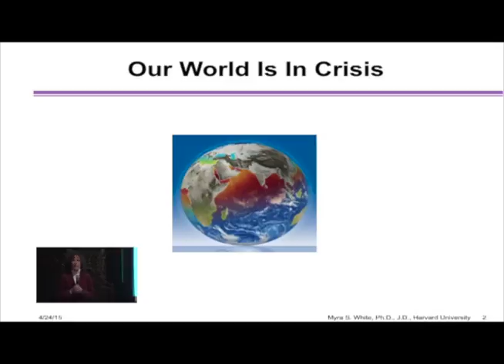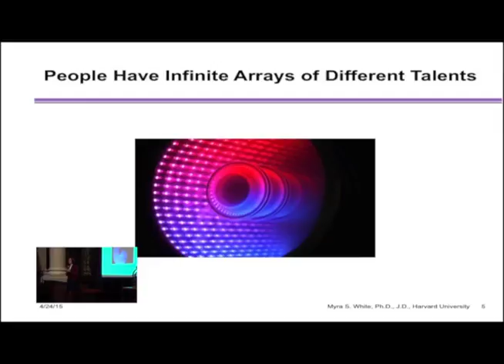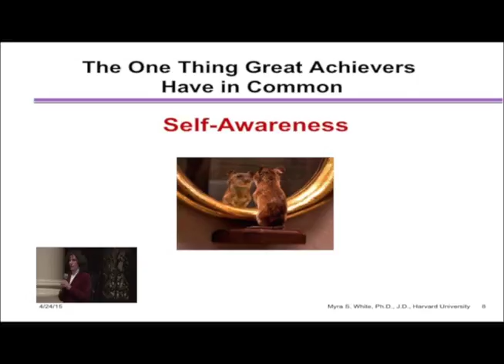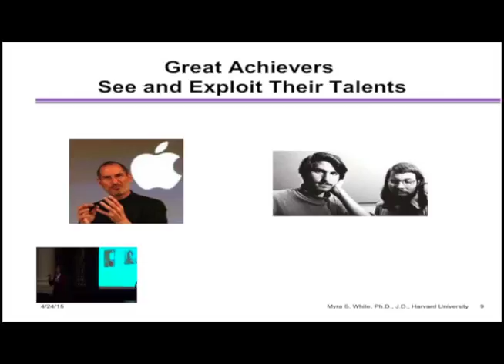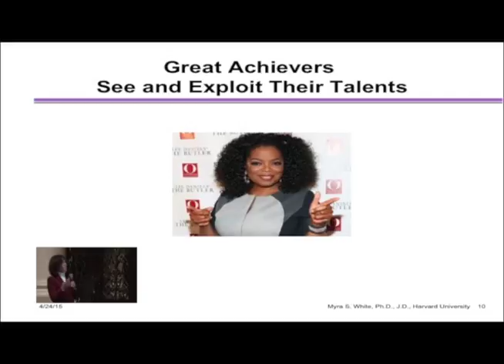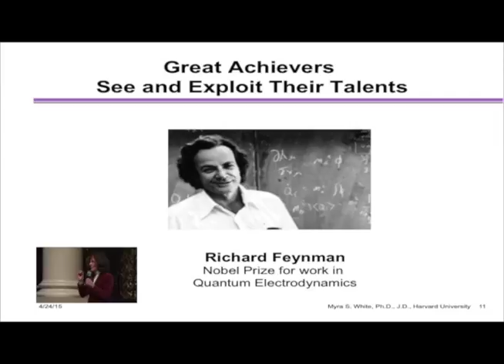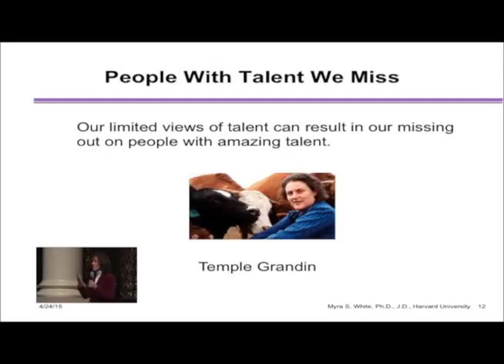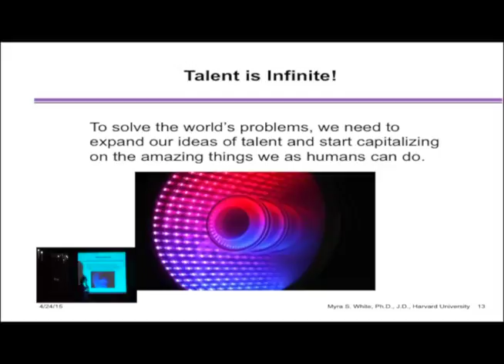Dr. Myra S. White - Harvard Lectures that Last_2015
"Talent is Infinite"